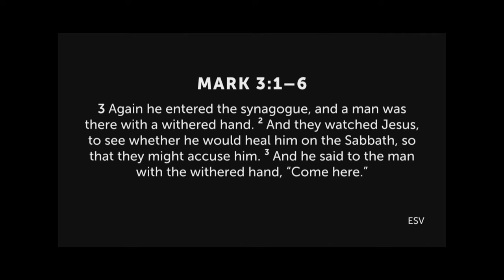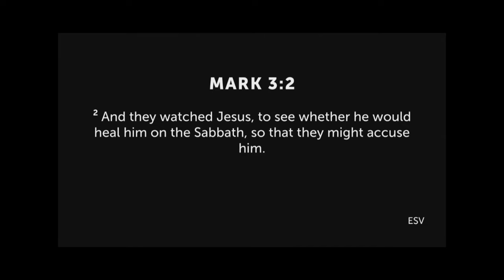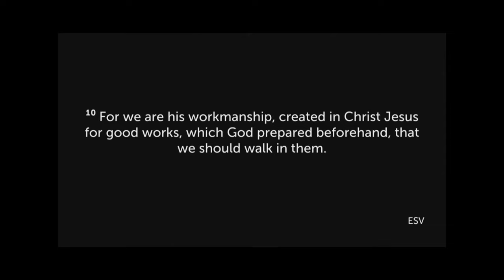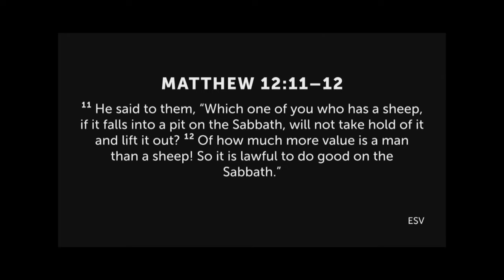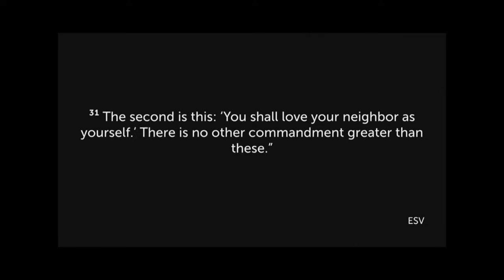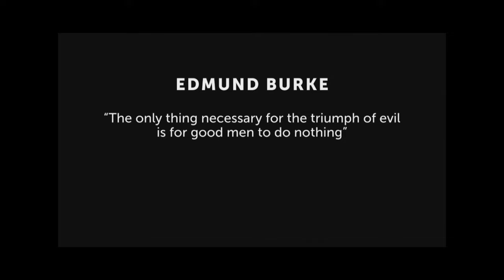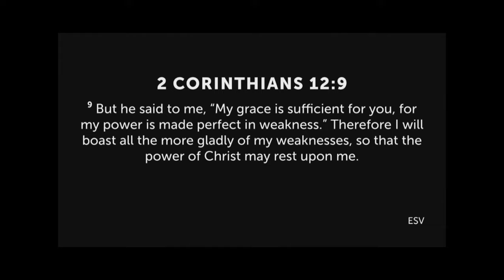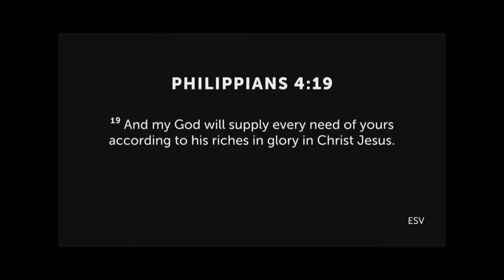Restored | April 23rd, 2023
Giving Options:
Text to Give- Text Dollar Amount to 84321
Mailed Checks- 4600 Guide Meridian, St 200, Bellingham, WA 98226